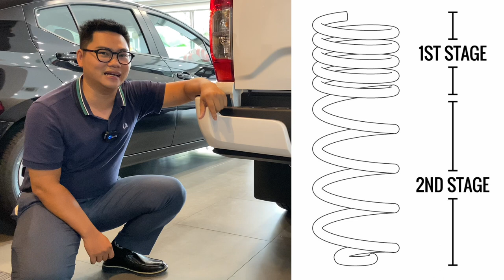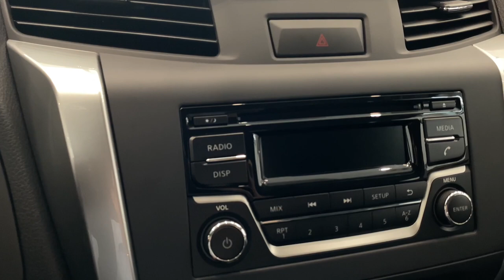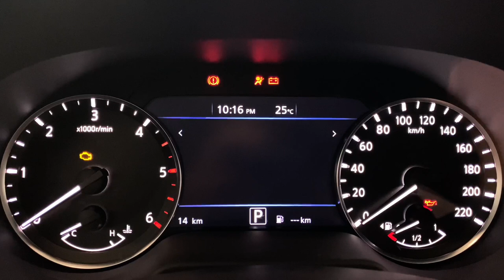✅ Giới thiệu chi tiết Nissan Navara EL 2022 • 1 cầu số tự động • 699 triệu☎️[0868.11.75.75]